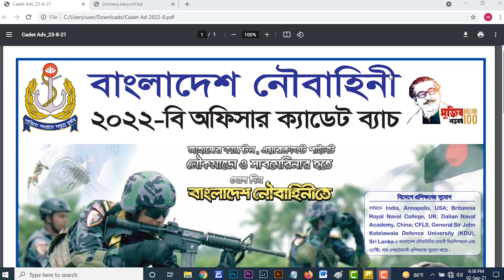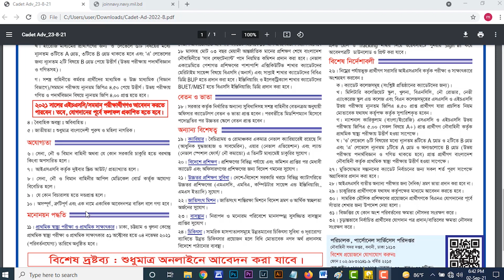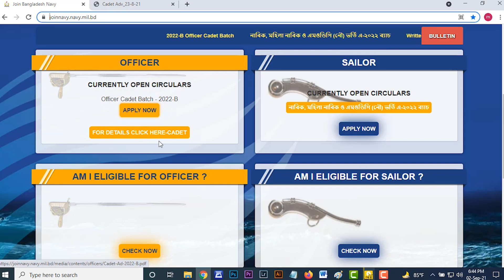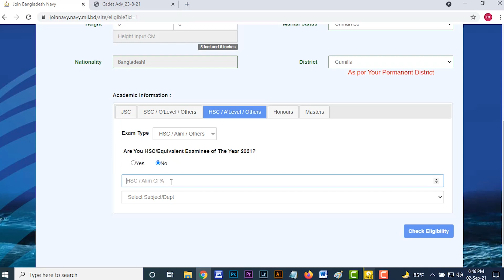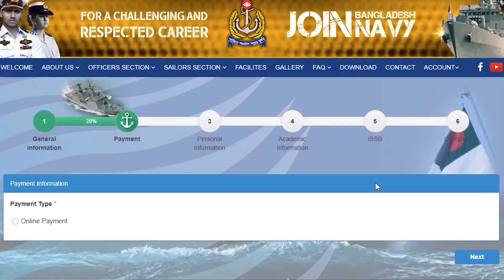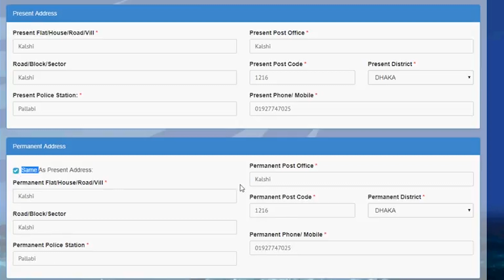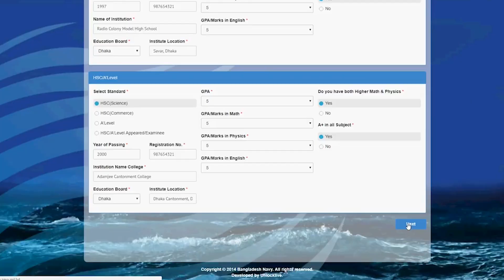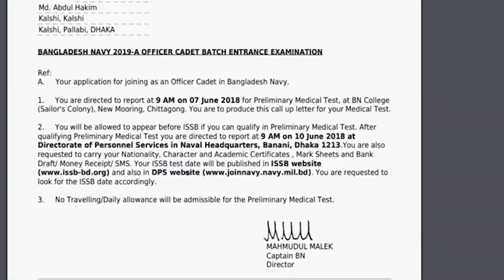How to apply Bangladesh Navy officer cadet 2022 batch B online application form fill up .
Apply date end : 25 Oct 2021.

Apply Bangladesh Navy officer cadet 2022 batch B online application.

Bangladesh Navy Job Circular 2021-22| Apply Online Application Form Here. joinnavy.navy.mil.bd
BD Navy Jobs Circular 2021 Notification (Join Bangladesh Navy Now)

BD Navy Recruitment 2021 Notification: Waiting for Latest Government Defence Jobs by Navy of Bangladesh in 2021? Here we are Going to provide you golden Opportunity for all BD Defence Job seekers. As Recently, Bangladesh Navy recruiting jobs notification in their official website and In daily employment newspaper (prothomalo) for various exam for Civilian 352 vacancies. Officer Cadet Batch – 2022 Group A , DEO Batch – 2021-B BATCH, Civilian, SAILOR & MODC (NAVY) ADMISSION B-2021 BATCH, Officer Cadet Batch – 2021-A, Junior scientific officer, Assistant armament store officer (AASO), Various, DEO Batch – 2021-B BATCH (Result out), SAILOR & MODC (NAVY) ADMISSION A-2021 BATCH, Navy Ships and BN Dockyard Technical Section Special Entry Artificer-4th and Sailor Admission – A-2021 Batch, DEO Batch – 2021-A BATCH, Navy officers recruitment vacancy in Bangladesh who posses Class IX, SSC, 12TH, Diploma, degree, or any relevant qualification. Note: Below we mentioned posts wise Qualification, Eligibilty detail. All the interested and Eligible contestant can now Apply Online Application Form from the official website (joinnavy.navy.mil.bd on or before last date. Candidates will be selected on the basis of Document verification, recruitment test, Physical Standard:. Here you will get All essential/ Important detail about Bangladesh Navy Job Circular 2021 Notification detail Like :- Eligibility, Posts detail, Selection Process, Important dates, Academic/ Professional Qualification, Experience and division wise vacancy detail, How to submit online or offline , Application fees, Application form and official notification PDF downloadable link.
join Bangladesh Navy Officers Cadet 2022 batch online application form fill up ,

cadet 2022 batch B,officer cadet 2022 batch B

Navy Job Location  Any where in Bangladesh